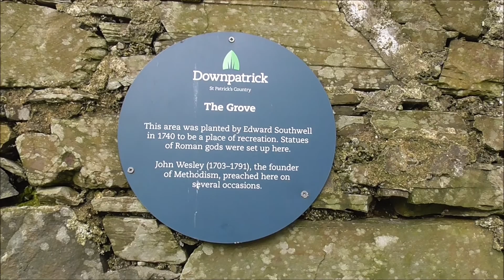Methodist founder John Wesley The Downpatrick connection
Walking down from Down Cathedral through the parklamd towards the st Patrich centre I cahanced upon this blue wall plaque. I found it remarkable that founding father of Methodism John Wesley had preached not only in the town's scotch Street Methodist hall but also in the open air at this very spot on one  occasion.
'John Wesley paid the first of his four visits to Downpatrick in June 1778 when he preached both in the new preaching house, and in The Grove, beside the ruins of the Cathedral.
I took my stand in the middle of the grove; the people standing before me on the gradually rising ground, which formed a beautiful theatre; the sun just glimmered through the trees, but did not hinder me at all. It was a glorious opportunity: the whole congregation seemed to drink into one spirit.'